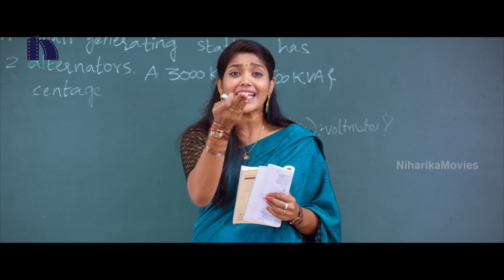ప్రిన్సిపల్ ఏమో వీడి సీనియర్ లెక్చరర్ ఏమో | OorikiUtharaana Full Movie Scenes | Naren Vanaparthi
Watch OorikiUtharaana Full Movie Scenes.

Starring: Naren Vanaparthi, Dipali Sharma, Ankith Koyya, Jagadish, Phani and others.
Director: Sathish Paramvedha
Producer: Venkatayya Vanaparthi